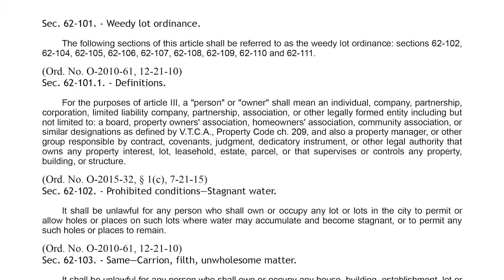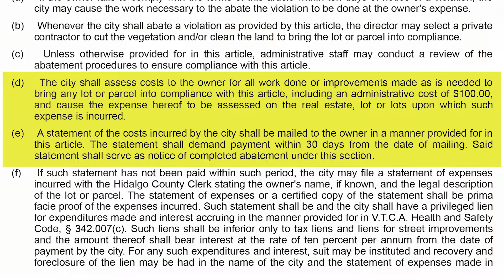Weedy Lots | City of Pharr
City of Pharr Code Compliance Coordinator, Roy Rodriguez, elaborates on city code for tall grass following the flooding of June 2018.